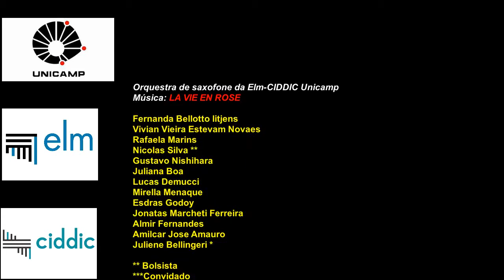La vie en Rose - Orquestra de saxofones da ELM Unicamp Covid 19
Arranjo e direção: Prof. Ms Miguel Clemente Rubio
edição vídeo: Esdras Godoy.